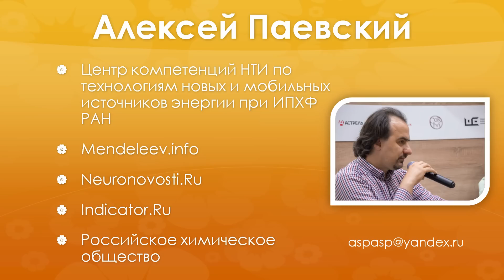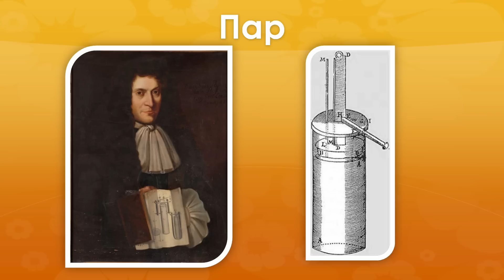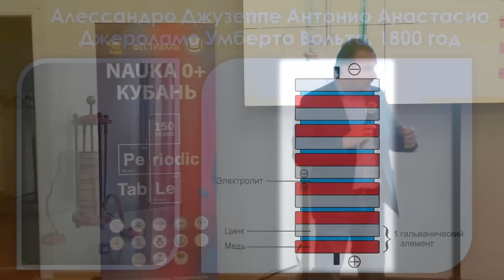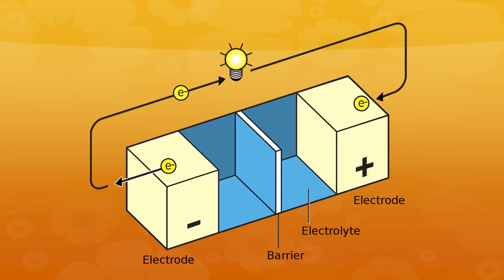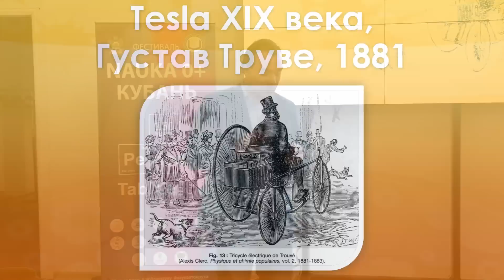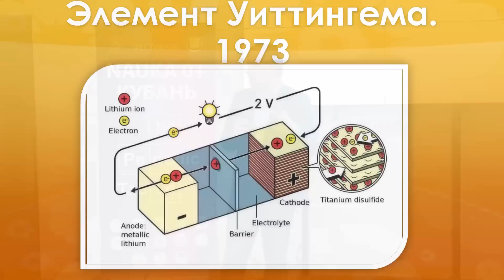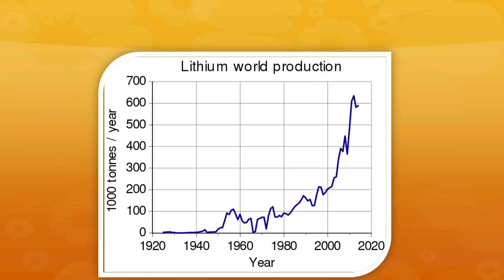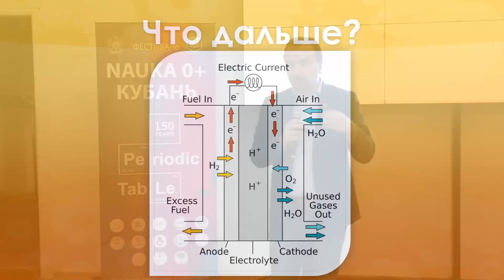Элемент, давший нам гаджеты: за что дали Нобелевку по химии в 2019? – Алексей Паевский | Научпоп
В октябре 2019 года Нобелевский комитет отметил премией по химии трёх учёных, которые совершили переворот в электротехнике и создали то, что дало нам все гаджеты – от мобильников и цифровых фотоаппаратов до ноутбука. Как человечество познакомилось с элементом номер три? Что на самом деле сделали лауреаты 2019 года? Что придёт на смену литий-ионникам?
Рассказывает Алексей Паевский, научный журналист, главный редактор порталов Neuronovosti.Ru и Mendeleev.info, заместитель руководителя Центра компетенций НТИ по новым и мобильным источникам энергии при ИПХФ РАН, член правления Российского химического общества.

Выражаем благодарность организаторам Всероссийского фестиваля науки «NAUKA 0+», Министерству образования, науки и молодёжной политики Краснодарского края и Просветительскому проекту «МатЧасть» за помощь в организации съёмок.

Благодарим за съёмку и монтаж краснодарское отделение НаукаPRO — Александра Пащенко. 🤝🏻